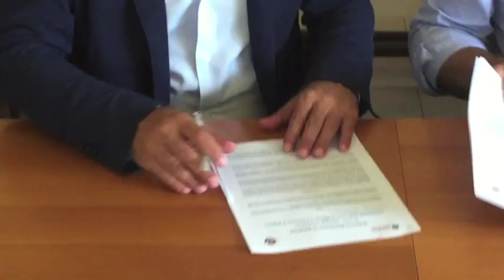Oasi, l'Officina Algherese di Sviluppo dell'Imprenditorialità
Le immagini della firma del protocollo d'Intesa a Sant'Anna.